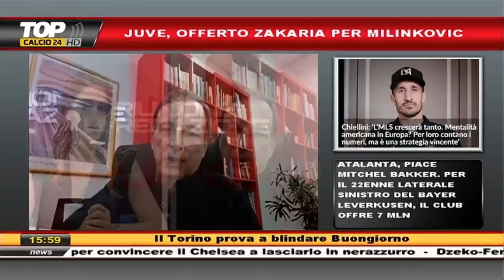SAPER VENDERE BENE L'ARMA VINCENTE SUL MERCATO - RIUNIONE DI REDAZIONE